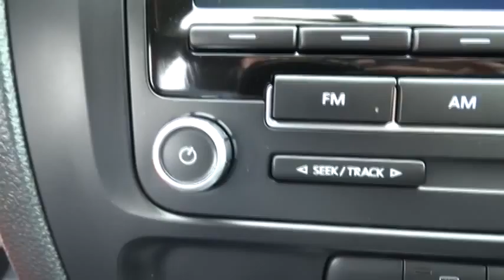2013 Volkswagen Jetta Las Vegas, Henderson, North Las Vegas, San Bernardino County, NV 440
2013 Volkswagen Jetta 2.0L - Stock#: 440534 - VIN#: 3VW2K7AJ6DM370601

Centennial Toyota
6551 Centennial Center Blvd

Just Arrived!! looking for for a outstanding deal on a respectable Sedan?  Well we've got it. It doesn't stop showing off once you get inside... Great MPG: 29 MPG Hwy!!! CARFAX 1 owner and buyback guarantee! Very Low Mileage: LESS THAN 12k miles.. A real head turner!! Safety equipment includes: ABS Traction control Curtain airbags Passenger Airbag Stability control...FEATURES INCLUDE: Power windows Auto Tilt and telescopic steering wheel 115 hp horsepower 2.0 L liter inline 4 cylinder SOHC engine...